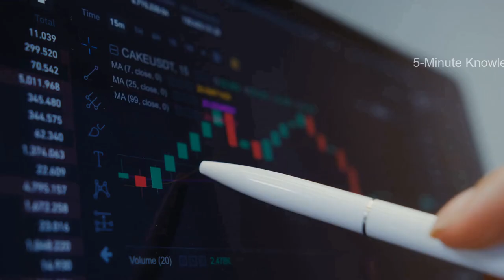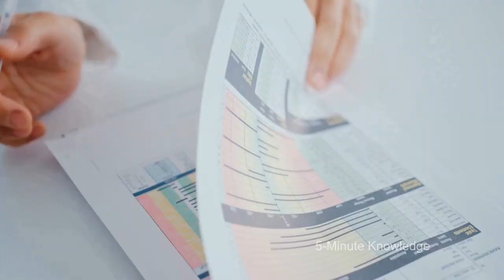Unlocking Youthful Radiance The Truth About Anti-Aging Creams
Are you curious about the secrets behind beauty creams? Do you want to learn more about how they work and what they can do for your skin? If so, you're in the right place. In this video, we'll reveal 20 amazing facts about beauty creams that will blow your mind. You'll discover the benefits, the ingredients, the tips, and the tricks of using beauty creams to unlock your youthful radiance. Whether you're looking for a cream to hydrate, brighten, protect, or repair your skin, we've got you covered. Watch this video till the end and get ready to be amazed by the truth about beauty creams.